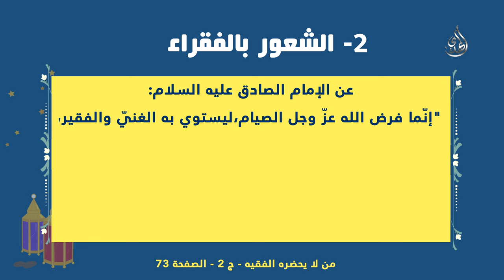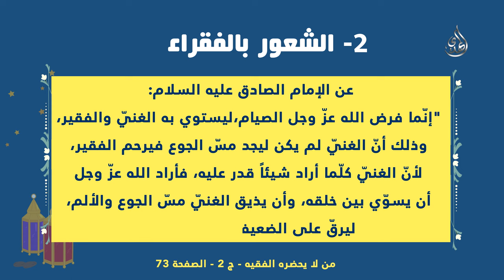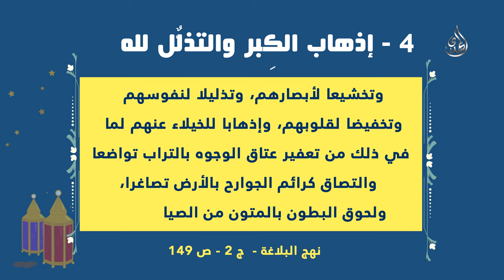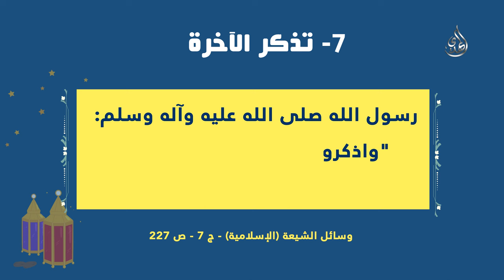infographic - لماذا نصوم ؟